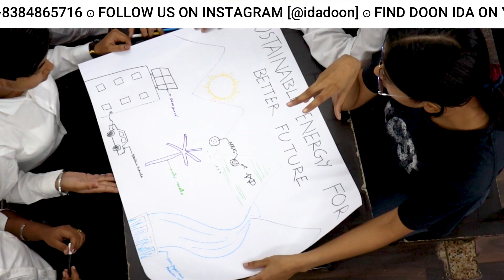Honest Feedback from Doon IDA Girls | Doon Indian Defence Academy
We have a robust NDA Program for Girl Candidates. Please join our NDA program by calling up on 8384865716

ADMISSIONS OPEN FOR NDA, NDA WITH SCHOOLING & SSB
☑Admission Assistance:

ADMISSION PROCESS
Step 1: Register yourself ONLINE by visiting going on the below links: